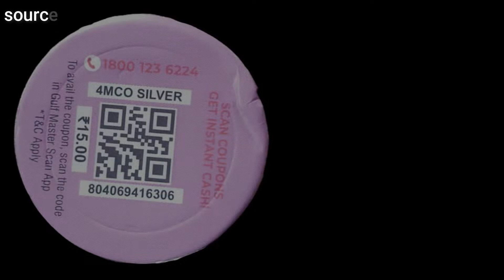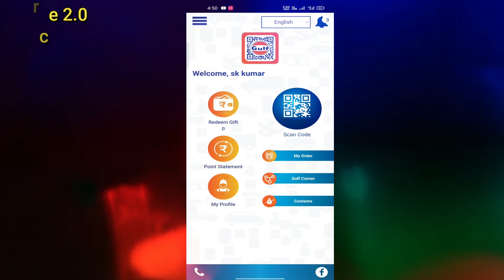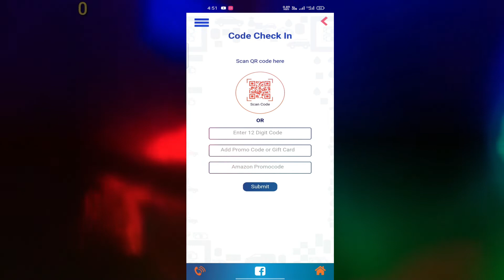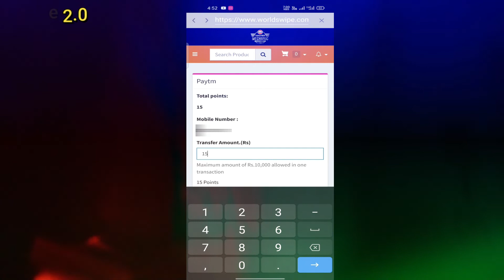How to redeem gulf coupon {2022} || 2022 में कूपन रिडीम करने का तरीका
इस वीडियो में बताया गया है कि आप किस तरीका से 2022 में गल्फ कूपन को अब स्कैन कर सकते हैं और उसमें अकाउंट बना सकते हैं। साथ ही साथ उसमें अपना बैंक अकाउंट कैसे लिंक करें, यह भी बताया गया है।

This video explains how you can now scan Gulf Coupons in 2022 and create an account in it.  Along with this, how to link your bank account in it, it has also been told.

2022 में कूपन रिडीम करने का तरीका
मोबिल का कूपन कैसे रिडीम किया जाता है
गल्फ मोबिल का कूपन कैसे रिडीम करें
how to use gulf master scanner app (2022)
gulf master scanner app mein account kaise banay
gulf master scanner app me account banane ka tarika

thanks 😊